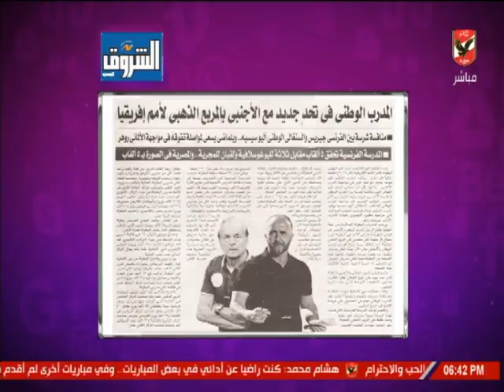حلقة كلام في الميديا 14-7-2019